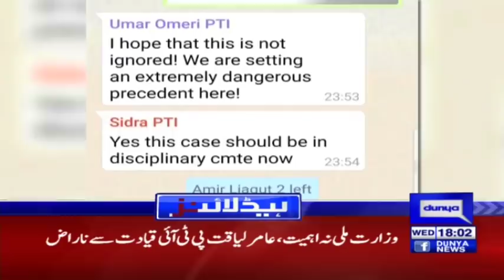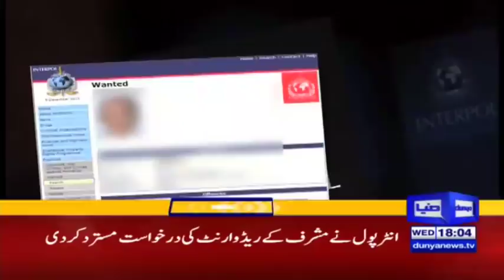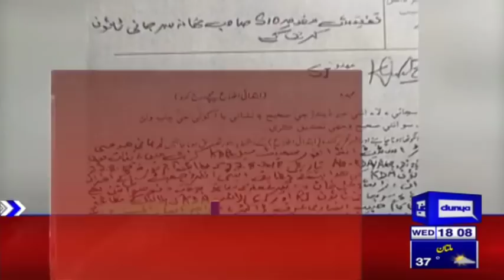Aamir Liaquat reveals all the Hidden Truths | Headlines 6 PM | 29 August 2018 | Dunya News